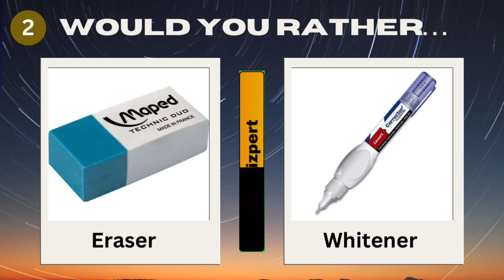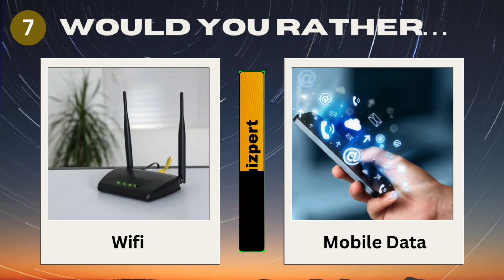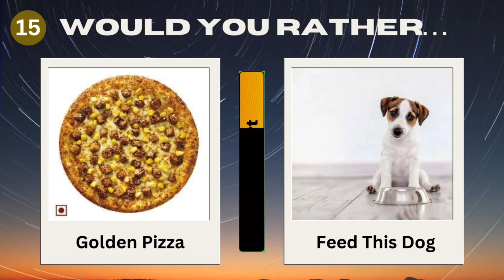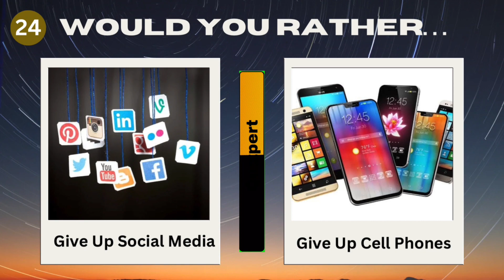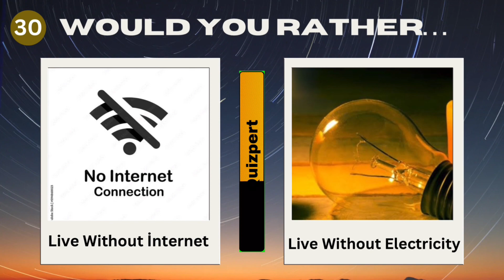Would You Rather Challenge | Check Your Personality 👍🏻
Your query:-
Can you guess
How many can you get
Are you a trivia master
The ultimate quiz challenge
Fun for the whole family
Put your brain to the test
Test your IQ
Quiz games
Trivia games
Brain teasers
Puzzles
Fun challenges
See if you're smart
Improve your memory
Educational games
Guess
Would you rather
Choice
What will be your choice
Your choice
personality test
Know your personality
challenges